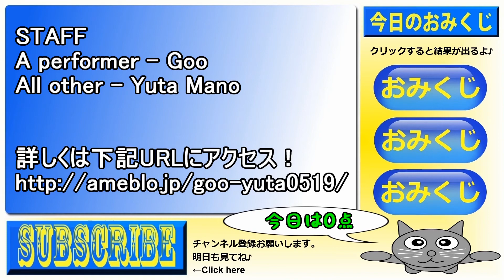猫動画 下手なマシンガン数打ちゃ当たる？ Cat videos Machine gun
ズババババババババ！！
当たれ当たれ～！！
射抜け～！駆逐してやる～♪

Zuba Bababababababa! !
~ Hits hits! !
~ Inuke! ~ ♪ you'll be destroyer

俺のブログ→
サイト名⇒『ぐーファンタジー』